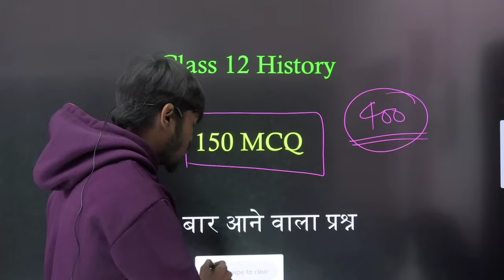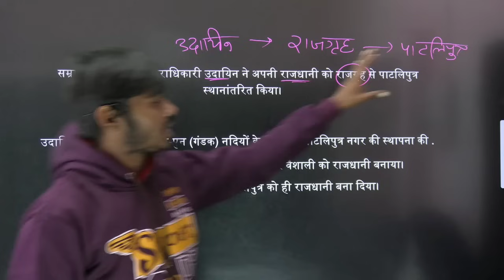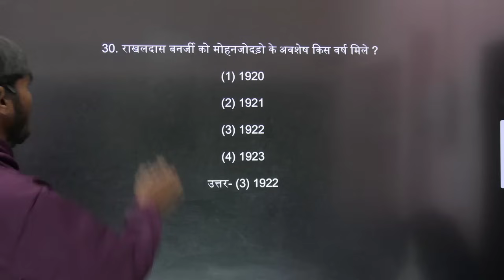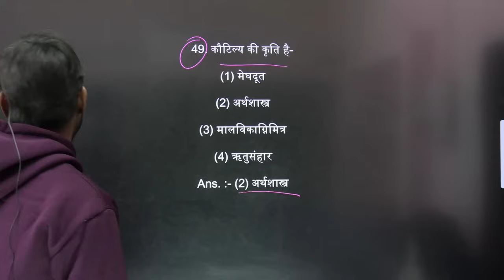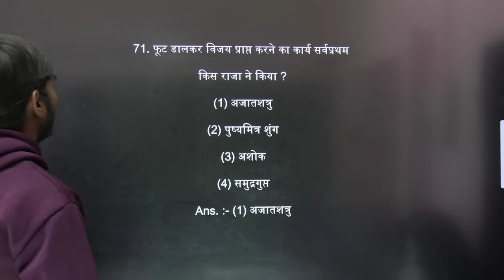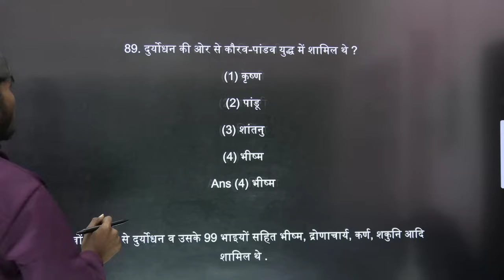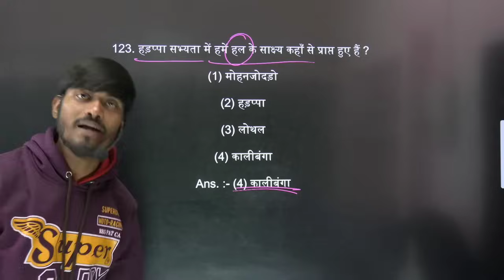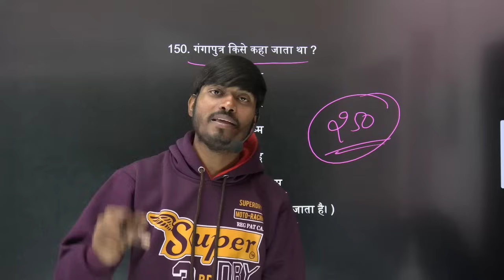Class 12 History 150 MCQ | History वायरल MCQ |Class 12 History MCQ 2024